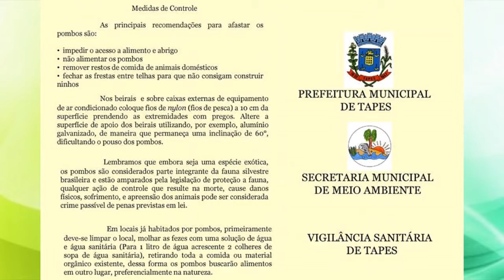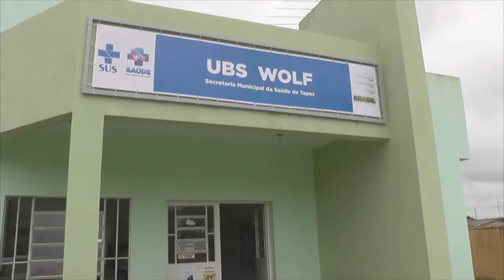CARTILHA ALERTA PARA PREVENÇÃO COM POMBOS